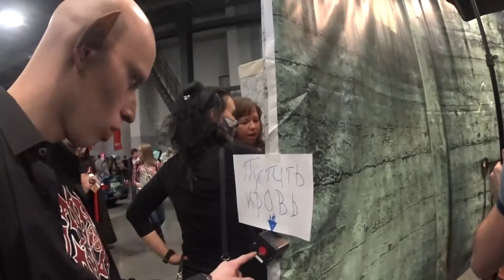СТАРКОН: Хэллоуин.2016. Часть 2